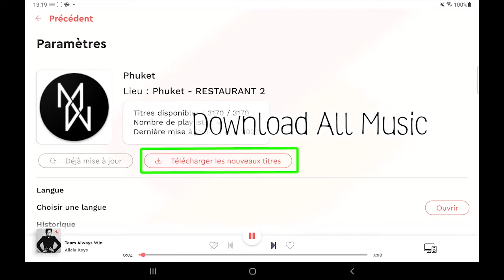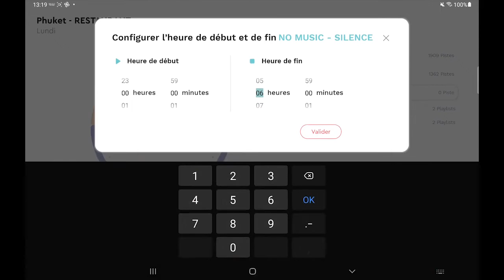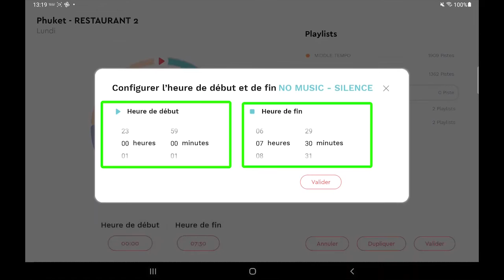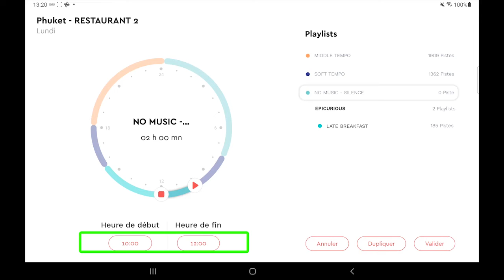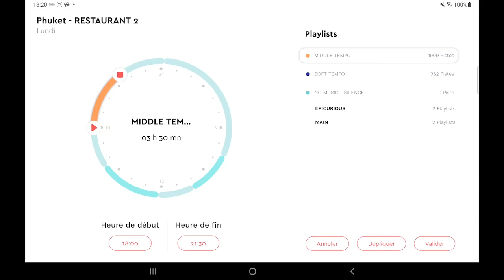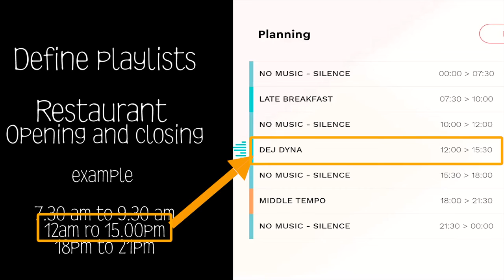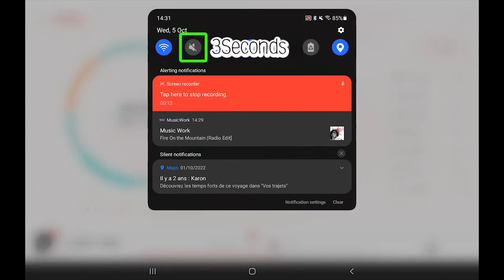VIDEO TUTO Music Work - Settings 3